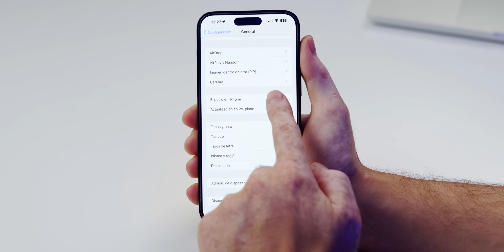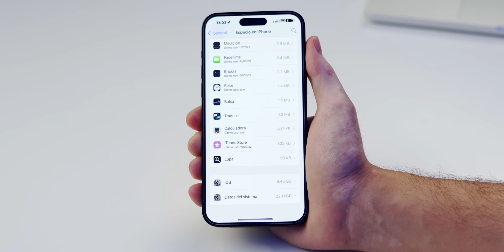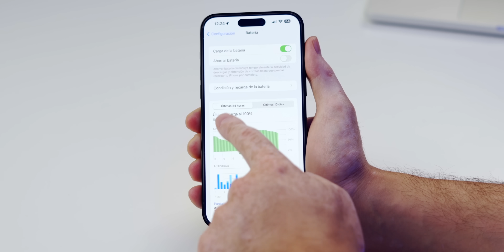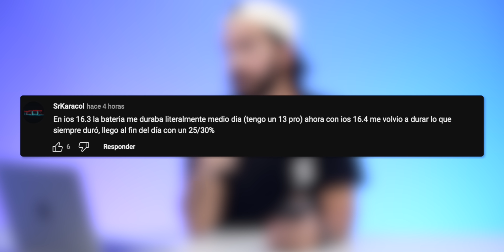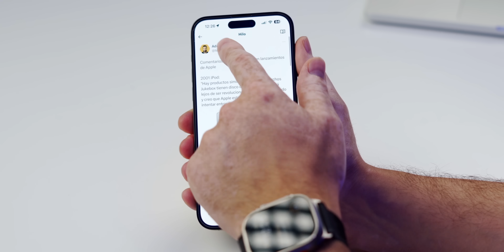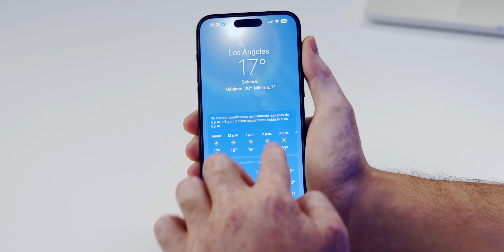iOS 16.4 - Batería, Almacenamiento, Bugs y más!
Esta es mi reseña de iOS 16.4 después de utilizarlo una semana, platicamos también de la batería,

iOS 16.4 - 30+ Cosas Nuevas!

00:00 Hola =)
00:25 Datos del sistema
02:25 Batería
03:35 Bugs
04:24 Deberías actualizar?
04:53 Más Bugs
06:08 Peace

Peace!